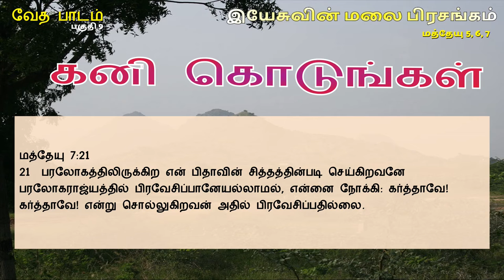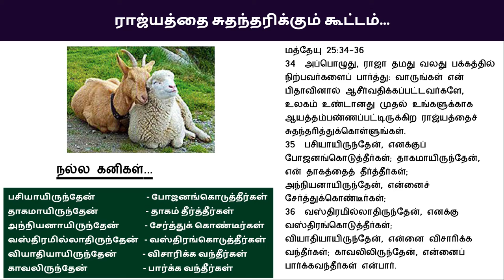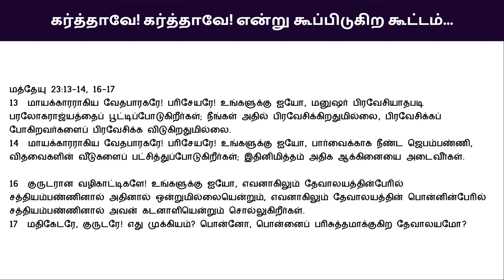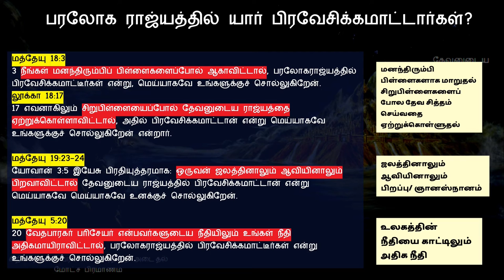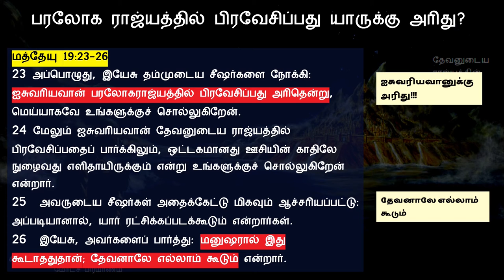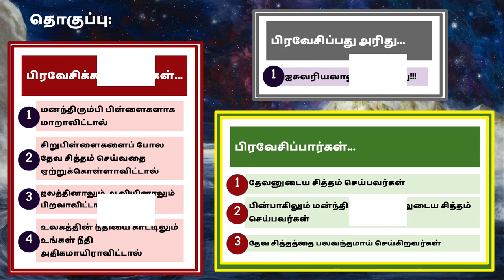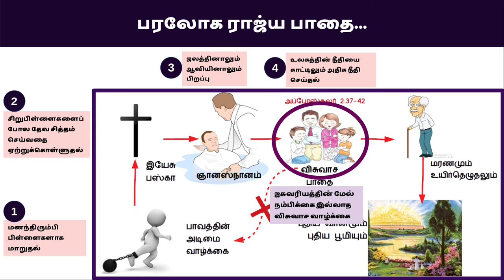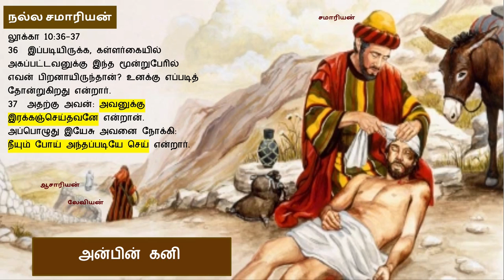மத்தேயு 7:21 இயேசுவின் மலை பிரசங்கம் Sermon on the Mount Bible Study